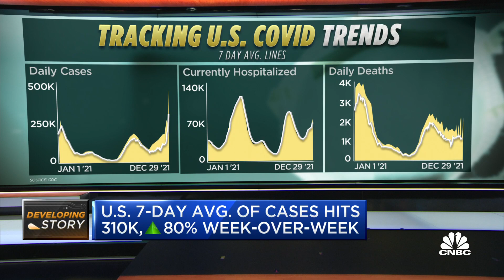FDA clears Pfizer booster for 12-15 year olds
Meg Tirrell joins 'The Exchange' to report on the FDA decision to clear the Pfizer booster for 12 to 15 year olds. This comes as Covid cases reach record highs.

The Food and Drug Administration on Monday expanded eligibility for Pfizer and BioNTech booster shots to children ages 12 to 15 years old, as school restarts after winter break amid a surge of Covid infections across the U.S.

The FDA also shortened the time between the second Pfizer dose and the booster shot to five months, down from six months. People who received the two-dose Moderna vaccine are still supposed to get their booster at least six months after the second shot, while those who received Johnson & Johnson as their primary vaccine are eligible for a booster at least two months after their first shot.

The agency also authorized a third vaccine dose as part of the primary series of shots for children ages 5 through 11 who have compromised immune systems.

Dr. Rochelle Walensky, director of the U.S. Centers for Disease Control and Prevention, has encouraged everyone who is eligible to receive a booster dose. The CDC still has to sign off on expanded eligibility for 12- to 15-year-old kids, and its expert advisory panel will meet on Wednesday.

“The recent rise in COVID-19 cases is concerning to all and today’s decision by the FDA to further expand the Emergency Use Authorization of a booster dose of our vaccine is critical to help us ultimately defeat this pandemic,” Pfizer CEO Albert Bourla said in a statement.

“We continue to believe that broad use of boosters is essential to preserving a high level of protection against this disease and reducing the rate of hospitalizations,” Bourla said.

The FDA said no new safety concerns had emerged after evaluating real-world data from Israel on 6,300 kids ages 12 through 15 who received a Pfizer booster dose. There were no new cases in this age group of myocarditis or pericarditis, rare conditions in which heart tissue is inflamed or swells, respectively.

Dr. Peter Marks, who oversees vaccine safety for the FDA, said myocarditis primarily affects males ages 16 to 17, though men as old as 30 have also had the condition. Marks said it is a relatively uncommon side effect of the vaccine and 98% of cases have been mild, with a median hospitalization stay of one day. Patients generally have not had long-lasting effects, Marks said.

“In the setting of a tremendous number of omicron and delta cases in this country, the potential benefits of getting vaccinated in this age range outweigh that risk,” Marks said during a press briefing Monday.

The FDA said peer-reviewed data from multiple laboratories demonstrates that Pfizer booster doses greatly improve an individual’s antibody response to the omicron variant. Allowing people to get booster shots a month sooner may provide better protection faster as omicron rapidly spreads, the agency said.

Children ages 5 to 11 who have undergone organ transplants or have conditions that compromise their immune systems at a similar level may not respond adequately to two shots, according to the FDA. A third dose would give children in this age group the maximum benefit from vaccination, the agency said.

The FDA made clear that kids ages 5 to 11 with normal immune systems do not need a third vaccine dose right now, but it will review emerging data and update its authorization if third shots are needed broadly for that age group.